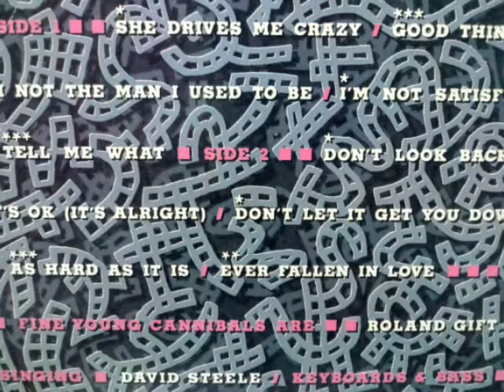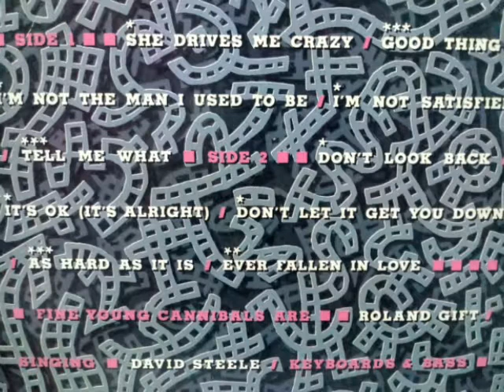FINE YOUNG CANNIBAIS- SHE DRIVES ME CRAZY 1989